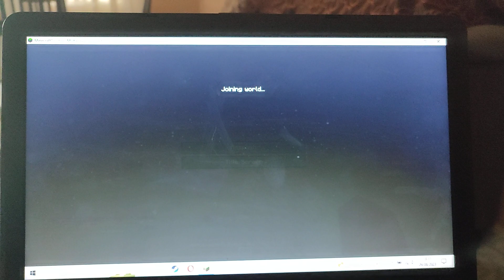tpakill de usuario